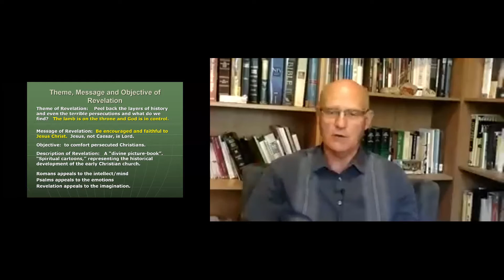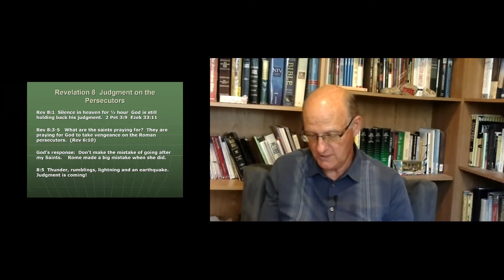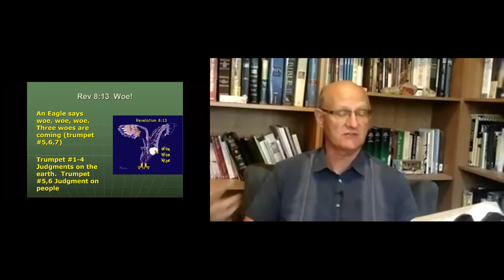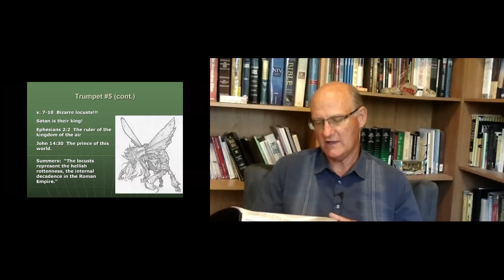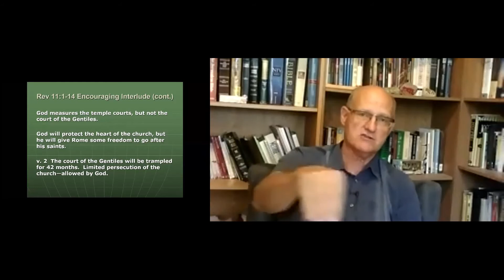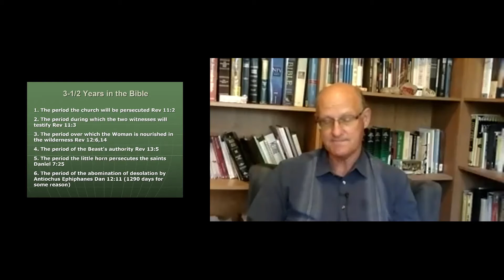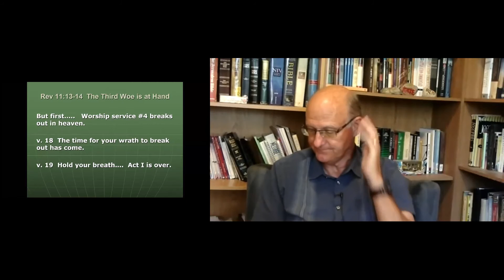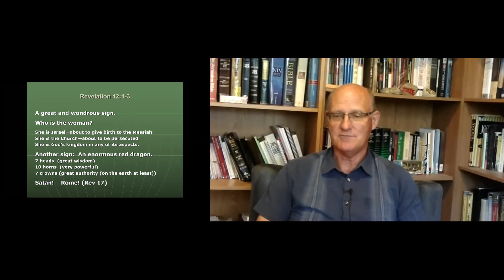The Book of Revelation: Session 04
By Dr. John Oakes